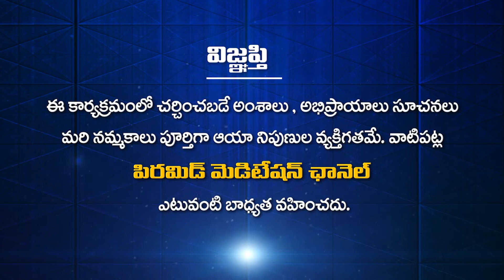What is Oral Health | Subodhayam Ep 60 | Dr. Sowmya Bommakanti with Lahari | PMC Telugu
ఓరల్ హెల్త్ అంటే ఏమిటి? | What is Oral Health? | Oral Health Ante Emiti? | Subodhayam Ep 60 Promo | Dr. Sowmya Bommakanti with Lahari | PMC Telugu
                            " ప్రతిక్షణం - సత్యదర్శనం "